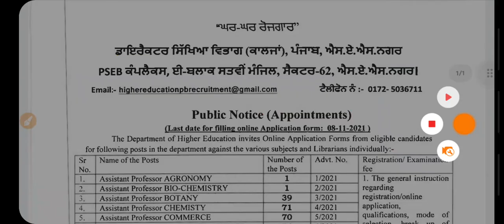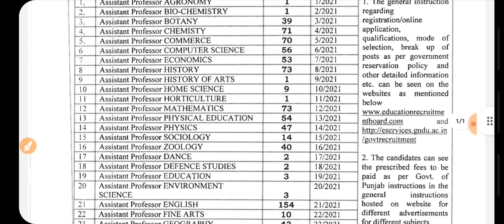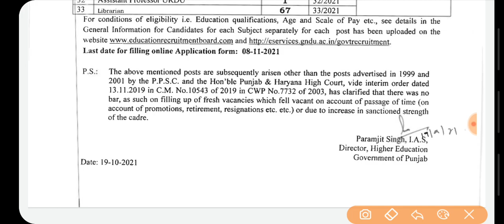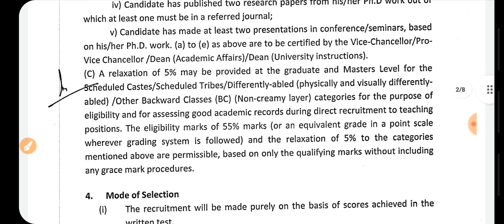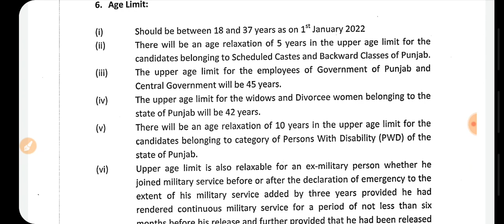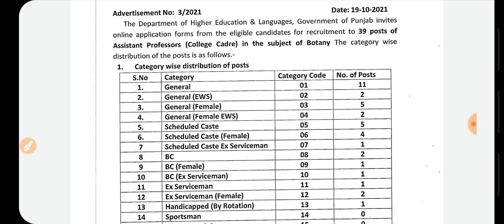Punjab Govt Jobs Oct 2021|Punjab Police Bharti 2021|MeetAcademy|Punjab November Recruitment 2021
Govt jobs Oct 2021 | Apply online water department Jobs 2021|Income Tax Recruitment 2021,Income Tax Bharti 2021,Punjab Govt Jobs sep 2021,Punjab Municipal Corporation Recruitment 2021,Punjab Patwari Bharti 2021,Punjab Police recruitment 2021,Meet Academy,PSSSB Clerk Recruitment 2021

Important Links -

Govt Jobs Best Study Material 👇

1.

2.

3. Punjab Patwari Agriculture(Top 500 MCQ)

4. Best Punjab GK Book for all Punjab Govt Exams-Pdf

6. India GK(1000+ Mcqs)-Specially for Govt Exams